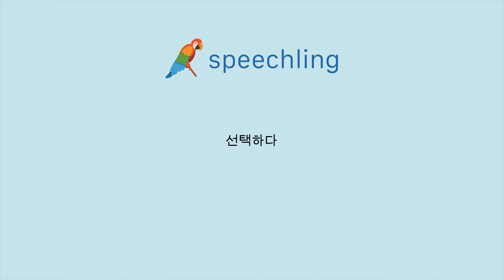프랑스어로 "선택하다" 말하는 법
남자 목소리 :
Sélectionner

여성 목소리 :
Sélectionner

남성 음성 번역 :
선택하다

여성 음성 번역 :
선택하다